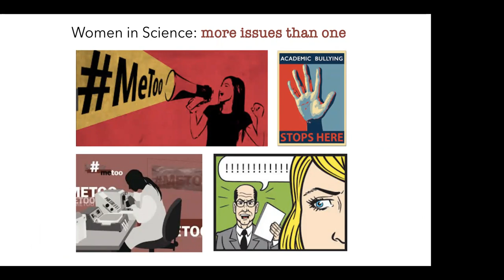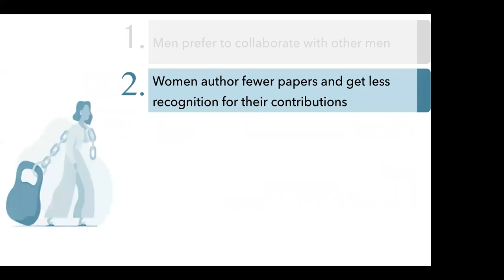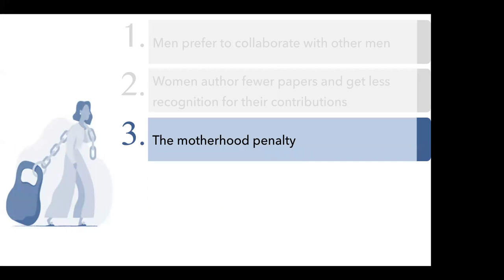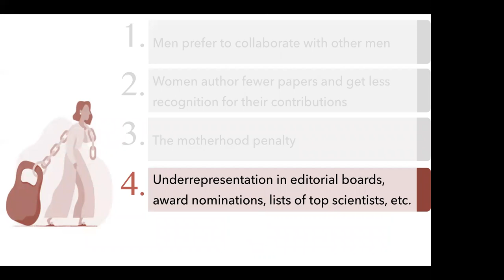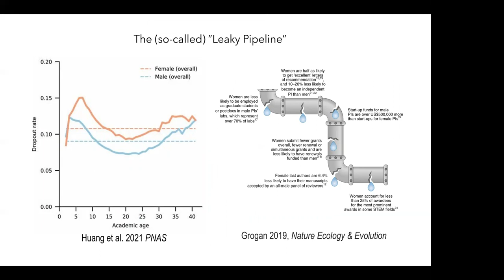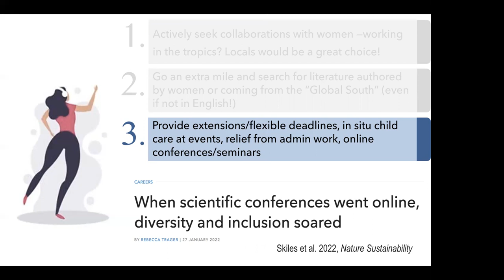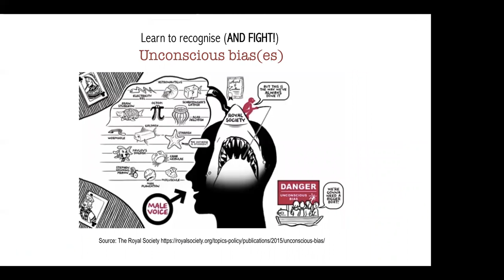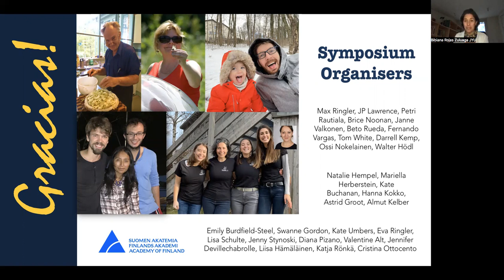Rojas ID596 ATBCSymposium7